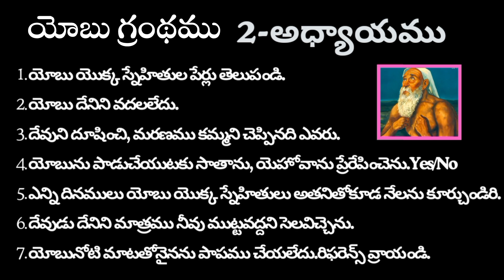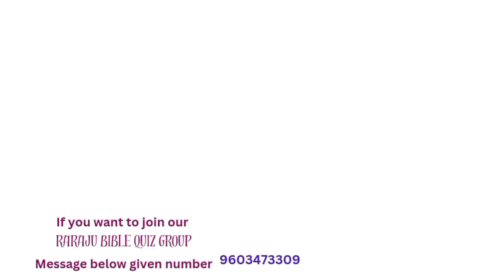యోబు గ్రంథము 2 అధ్యాయము క్విజ్ | Bible Quiz On Yobu | Yobu 2 Adyayamu Telugu Bible Quiz